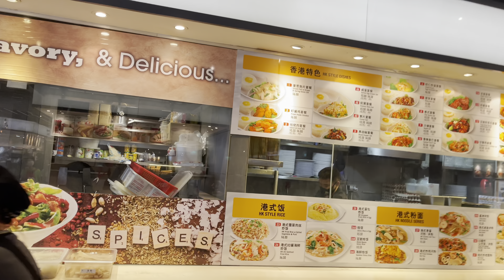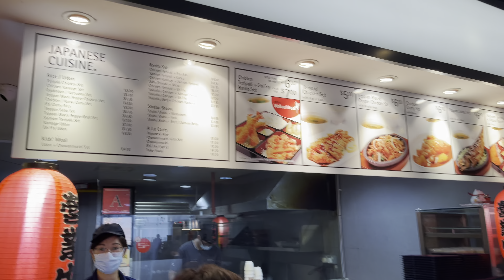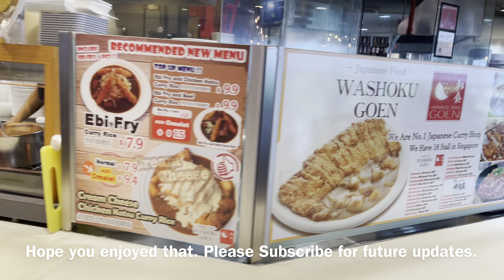Ang Mo Kio Foodhub plus lunch at Shi Hui Yuan (4K UHD)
The Ang Mo Kio Foodhub sits directly above the Ang Mo Kio bus interchange. Located on the 3rd floor, there are dozens of food stalls to choose from. Today we had Hor Fun from Shi Hui Yuan which is so famous for it's Hor Fun that it was awarded the Michelin Bib Gourmand for 4 consecutive years.